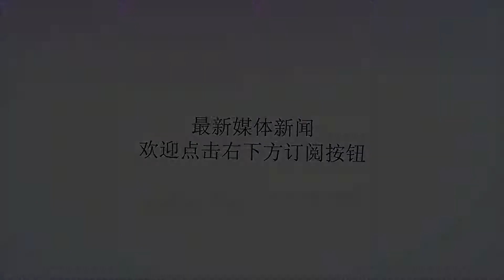蔡英文讲“冷笑话”要“全球遏制中国” 被批精神分裂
谢谢！近日，台湾地区领导人蔡英文接受外媒专访时表示“台湾遭受中国(大陆)巨大的压力，虽然有时觉得挫折，但不能放弃”。于是，她表达了“希望国际社会挺身约制中国(大陆)”的想法，声称希望其他国家和地区能和台湾联手“防御中国(大陆)的扩张主义目标”。接着话锋一转，表达了自己希望和大陆领导人会面的意愿。此话一出，引得国民党“立法院”党团书记长李彦秀痛骂，蔡英文此举简直就是精神分裂！她说，两岸领导人会面，对于两岸和平发展有正面帮助，乐观其成；但现在两岸关系紧绷，台湾内部对于两岸发展的期待落差越显歧异，蔡英文能否整合绿营内部及基层支持者意见，难度很大。蔡英文当局对此局面却不知检讨，到处煽风点火，引得台湾主持人怒批“这是中华民族的公敌。”还有网友直指“骗完民众，又去骗外媒，为了选举也不能这么拼”。其实，这次话题引发台湾民众对蔡当局的声讨不过是个诱因。蔡当局之前一系列举措早已惹得民众怨声载道：台南水果丰收，原来主要销往大陆的水果被人为地阻断了销路；台湾年轻人低薪，人才外流；年金改革等举措，按市场盘点，冲击最大的应该是岛内旅游市场、百货消费、以及餐饮业。就拿台湾的旅游业来说，此前，台湾观光业者就表示，近日大陆游客赴台自由行遭到台当局严管，几乎是“用放大镜审视”，无理由要求补充资料的情况越来越多。极尽刁难之能事去阻止大陆和台湾民众正常的友好往来。本来两岸人民通过交流认识，可以增进了解，消除隔阂，长期走下去一定是好事；但台当局却对自己“没有自信心”，怕因为交流导致更多台湾人未来选择赴大陆就业，做法实在是可笑。据台湾媒体报道，在即将进入暑假之际的旅游旺季，台湾却有许多旅游业者反映岛内今年7月订房率大退，以往在这个时候会接到3至5成的订单，现在却只剩下1成左右的订单。从业者感叹这种情况让人感觉是“30年来最惨的一年”。有岛内业者分析，7月订单锐减主因与大陆游客减少有关。对于大陆游客赴台游热情锐减，国台办发言人马晓光6月8日曾回应表示，我们多次讲过，大陆居民赴台旅游曾经有过一个积极健康发展的态势。造成今天赴台旅游的规模和人数急剧下降的局面，原因是众所周知的。所以，解铃还须系铃人，还是那句话，两岸关系好，台湾同胞才会好。（文/采薇）